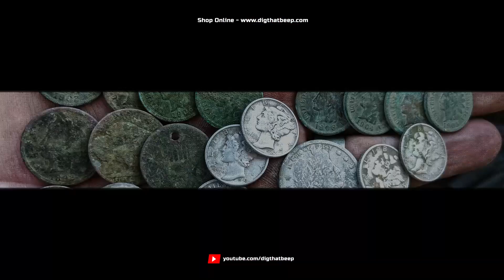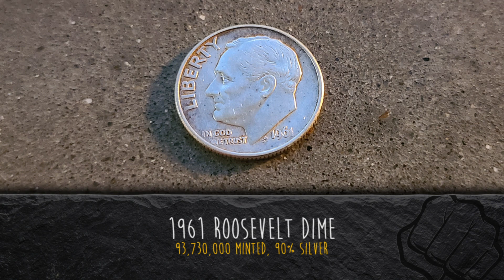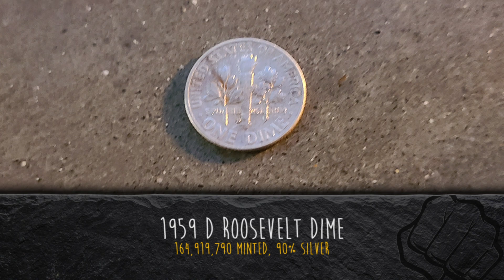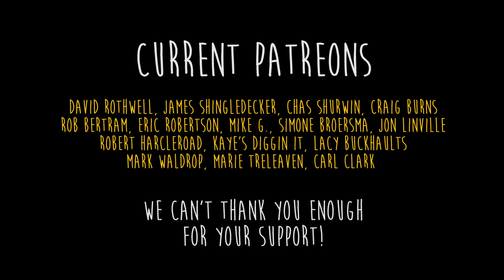Cops Called on Us For Metal Detecting, What a Shame!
Mike & I travel over 2 hours looking for old silver coins metal detecting. We locate a few older schools and do dig a few pieces of silver using our Minelab Equinox 800's! Also, someone calls the cops on us for metal detecting, you'll have to watch to see the outcome.

Big Fat Juicy Sidewalks Oozing with Silver Coins! Metal Detecting 10 Silvers With a 4 Silver Spill!